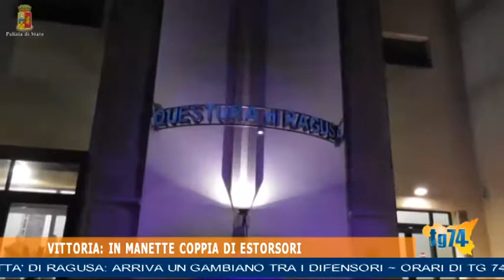TG 30 GENNAIO 2018